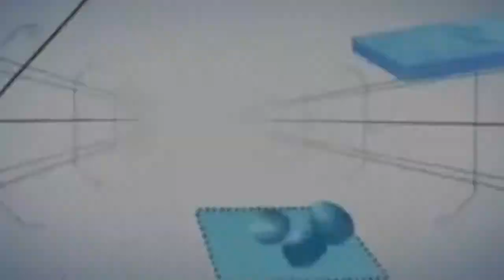16: Twitch 24hr Telethon Takeover - 4:45am - "Bumpy Road Ahead" [Minute to Win It]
On the 26th of October 2019, Universal Game Events hosted a 24hr Twitch Live Stream to raise needed funds for Perth Telethon and the local West Australian Children's Hospital. The Stream spectacle hosted special guests over 13 games, raising over $400 in the 24hr period.

Minute to Win It: Played by Jaysinn616 Gaming and NASG Gameplayz.